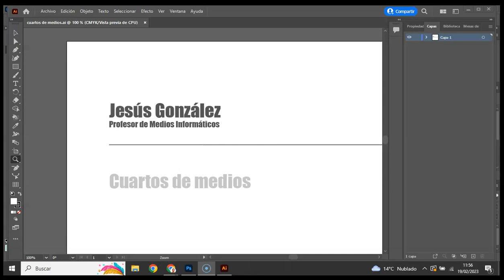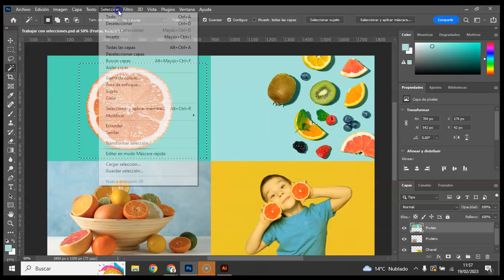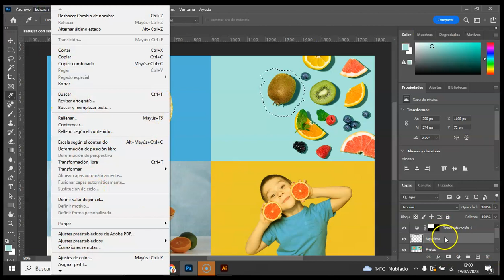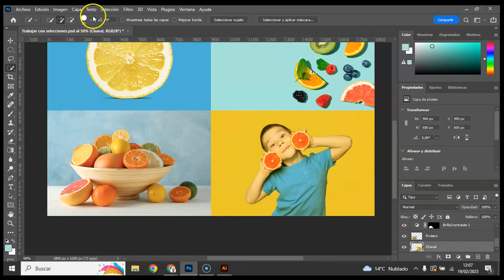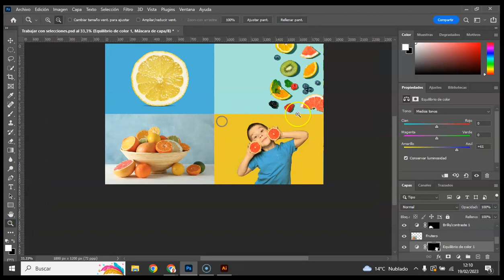Selecciones en Photoshop